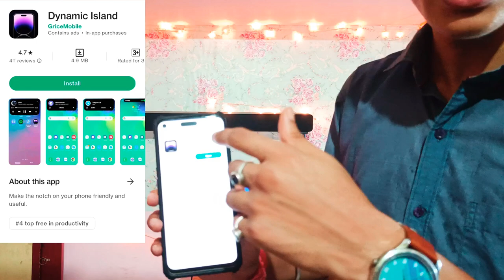Dynamic Island Wo Bhi Android phone par 😱😲⚡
.TECH SUBHAJIT.